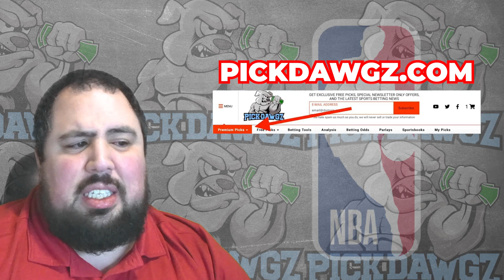New York Knicks vs Chicago Bulls 1/3/24 NBA Free Picks & Predictions | NBA Betting Tips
The Chicago Bulls face the New York Knicks in Wednesday's NBA Basketball action. Get Chris' NBA Pick and Prediction for this game.